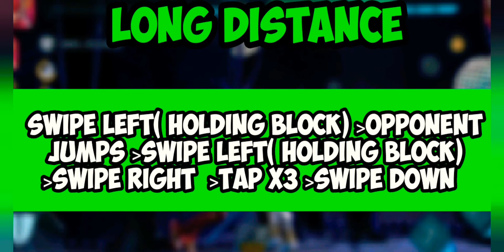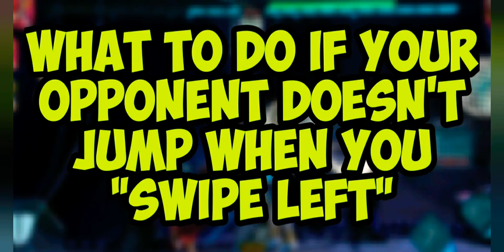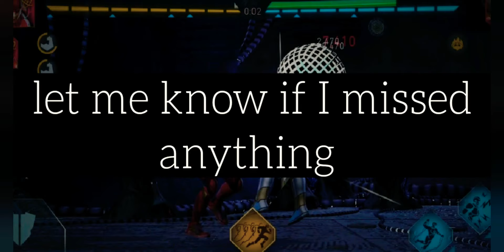COMBO & INFINITE COMBO EXPLAINED, HOW TO AVOID SPECIALS & WIN WITH FULL HP - INJUSTICE 2 MOBILE